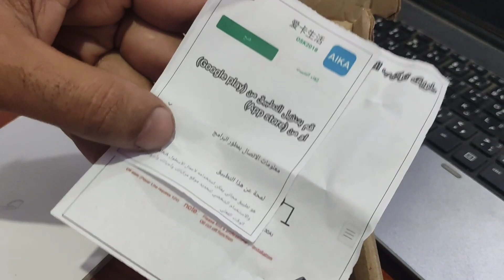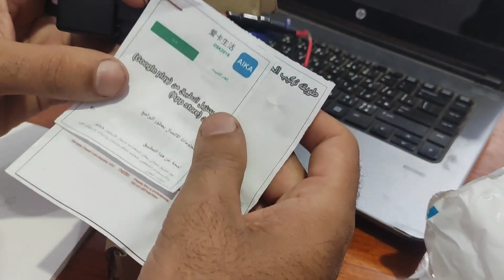ارخص جهاز gps لى الموتسيكلات و التوكتوك لمنع السرقة و معرفة مكان السارق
القناة الجديدة لي الموتور

القناة الجديدة لي الموديلات الجديدة

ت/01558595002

 بينيلي
Benelli
/tnt/vlr / vlm / vlc
Benelli 200s

زونتس

 مراجعة ريفيو موتوسيكلات
 موديل موتوسيكلات
 اجمد موتوسيكل فى مصر
اسعار الموتوسيكلات فى مصر
 ارخص موتوسيكل فى مصر
 افضل موتوسيكل للشغل
 اسكوترات مصر, افضل اسكوتر فى مصر
كيفية شراء موتوسيكل
أفضل اسكوترات بينلي
 مراجعة اغلى موتوسيكل
 Benelli 200S 2021
 الموتوسيكل اللي هز مصر كلها